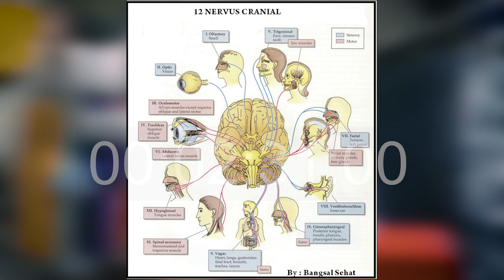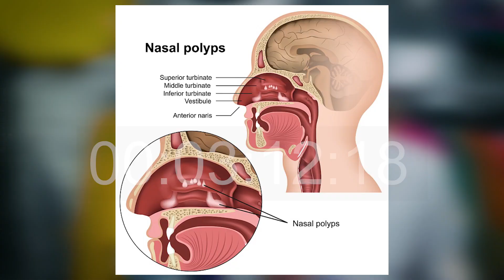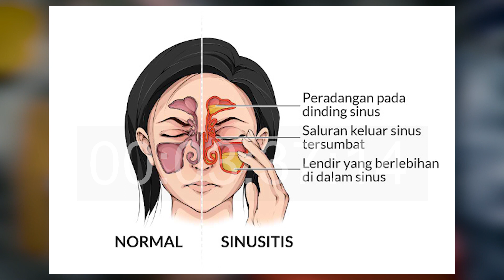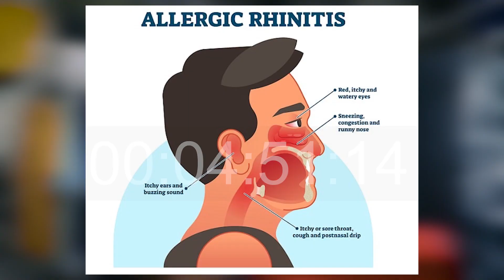suaratirta: ANOSMIA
-Suara Tirta-
Anosmia belakangan ini membuat panik banyak orang. Tidak melulu anosmia itu covid
bos! Bagaimana penanganan yang baik? Gua bahas disini.
Tonton sampai habis agar tidak salah persepsi bos.